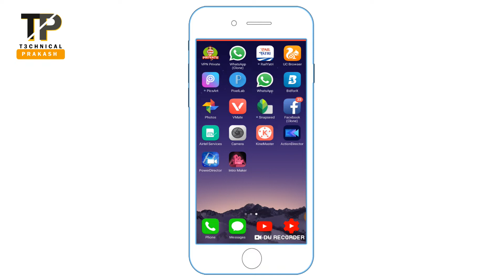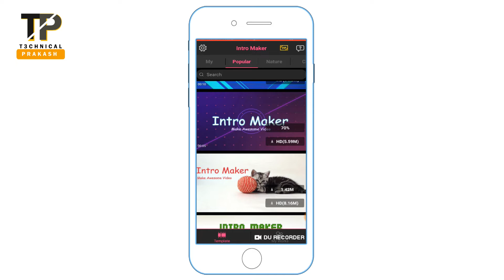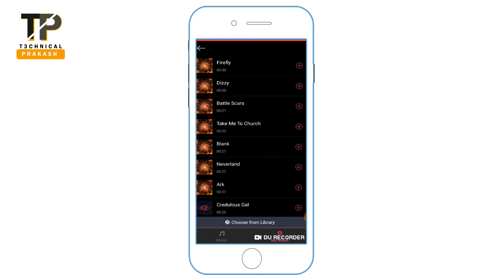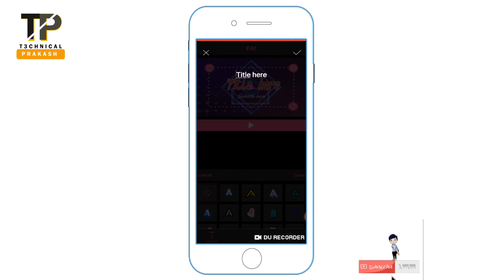How To Make Intro YouTube Channel Using Android ? अब इंट्रो बनाये अपने मोबाइल से ?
How to make Awesome Youtube intros on any android mobile! एंड्राइड मोबाइल से इंट्रो कैसे बनाते है:-इस विडियो में बताया गया है की कैसे आप अपने एंड्राइड मोबाइल में एक एप्लिकेशन डाउनलोड करके अपना यूट्यूब इंट्रो बना सकते है।

How to make youtube channel intro video by mobile phone. Mobile se intro video kaise banaye